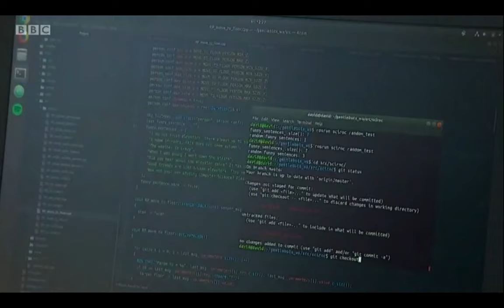SciRoc Challenge 2019 - BBC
BBC correspondent Richard Westcott visits the SciRoc Challenge in Milton Keynes